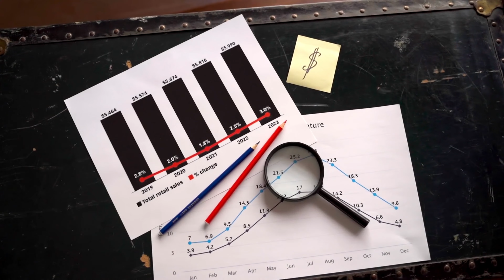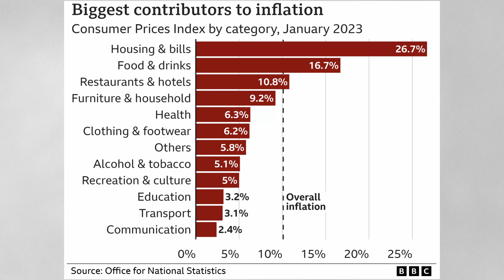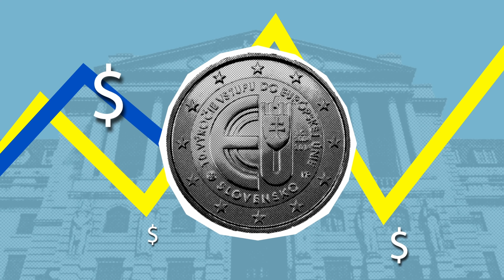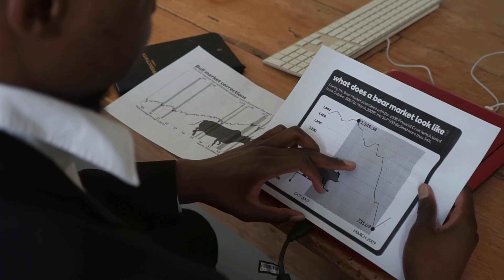Is Inflation Almost Over?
Inflation has been a hot topic for over a year now but there is now a sign that things may now be starting to change a little for the better. The FED and BoE were initially slow to react but it does now appear that their actions have started to have a positive impact on that dreaded figure. With banks and central governments targeting an inflation figure of just 2% there is still a long way to go; however, we are now starting to see the rate of inflation slow.

With figures ending the year in the double figures this is a much needed change for the population. Fiscal policy does now seen to be causing a slow down with inflation rates lowering on both sides of the pond.

This is a simple video to break down some of what is going on at the moment and what we can expect moving forward. No fancy editing or waffle - just the facts and my take!

If you want to earn some extra money why don't you give matched betting a go! I've made over £10,000: